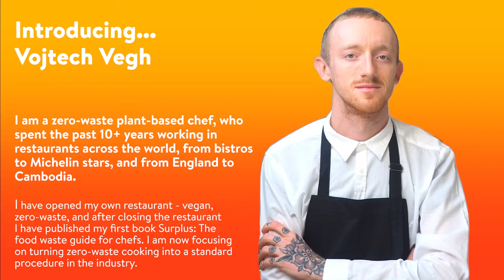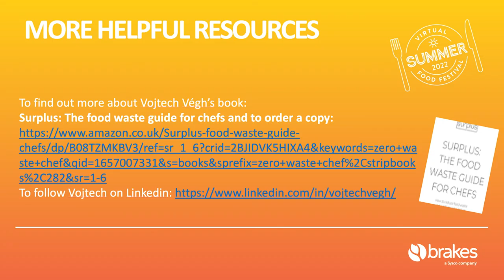Zero-waste plant based chef shares his knowledge with us - Zero waste cooking part 1